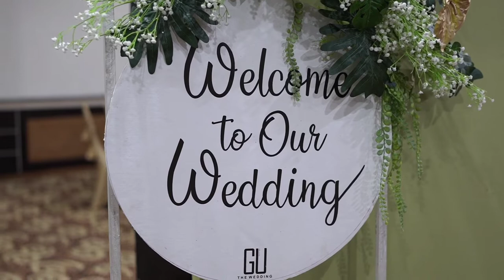Gan En De Xin (cover by Budiman Family) || Golden 50th Wedding Anniversary Afi & Aida || 25 Des 2021